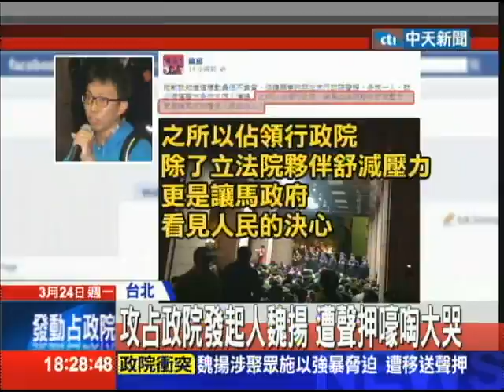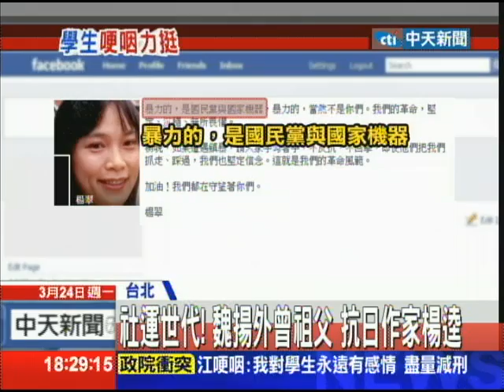20140324中天新聞 攻占政院發起人魏揚 遭聲押嚎啕大哭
反服貿部分學生，23號晚間占領行政院，警民爆發衝突，而對著群眾喊話的清大研究生魏揚，其實家庭背景很特別，外曾祖父是抗日作家「楊逵」，父母親都是東華大學教授，檢察官初步偵訊後，以妨礙公務、毀損、公然聚眾等6項罪名，向法院聲請羈押，不過據了解，魏揚得知自己被聲押後，當場嚎啕大哭。